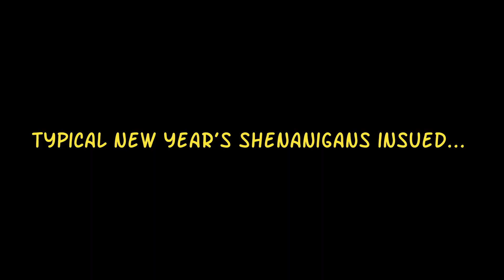Monday Blues Ep 02 - SOUTH COAST SURF OFF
New Year's bash down the south coast of South Africa with my girl Roch, bro Nate and a whole bunch of old and new friends at Joegs and Mook Lion's infamous cottage.

A whole lotta fun went down, including a make shift surf comp where I ended up getting chased out the water by an alleged sharky, that charged towards me before disappearing below the surface.

Music
Born Ruffians - Needle
Glassnote Records - Lisztomania
Man Man - Head On (Hold On To Your Heart)
Sibot - Super Evil Me